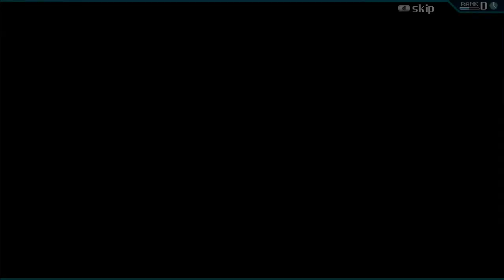CrossCode - Part 29 (Why Did It Have to Be Moths?)